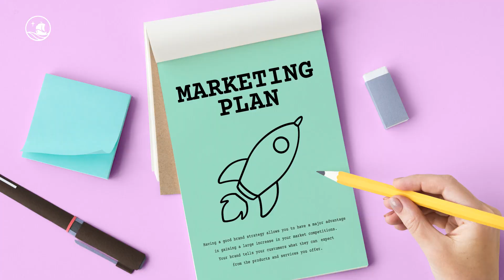Seminario Internacional EEGGLL 2024-1: Introducción al marketing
Curso: Seminario de Cátedra Internacional: Introducción al marketing
Docente: Claudia Muriel
Clave: 1INT48
Horario: 0201